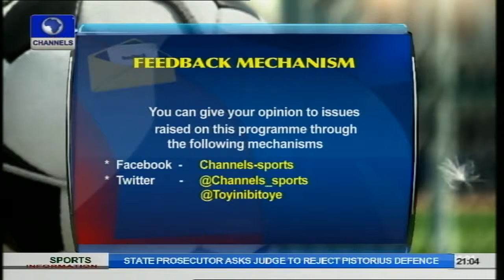Sports Tonight: Falconets And FIFA Women's U-20 World Cup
The Super Falconents began their FIFA Women's U-20 World Cup campaign with a 1-1 draw against Mexico.

Meanwhile, the latest about Stephen Keshi